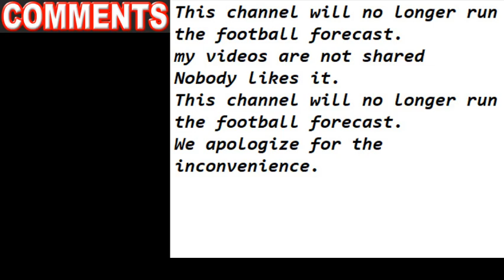Football predictions for today 04.03.2019 Free picks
predictions for today 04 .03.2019,
football predictions for today 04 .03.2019